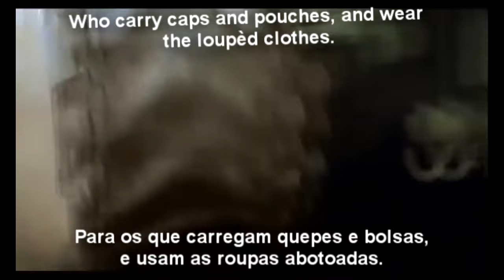The British Grenadiers - Legendado/Lyrics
Eu não sou dono da canção, todos os créditos vão para o Coro de Glee Cornell.

LYRICS:
Some talk of Alexander, and some of Hercules
Of Hector and Lysander, and such great names as these.
But of all the world's brave heroes, there's none that can compare.
With a tow, row, row, row, row, row, to the British Grenadiers.

Those heroes of antiquity ne'er saw a cannon ball,
Or knew the force of powder to slay their foes withal.
But our brave boys do know it, and banish all their fears,
With a tow, row, row, row, row, row, for the British Grenadiers.

Whene'er we are commanded to storm the palisades,
Our leaders march with fusees, and we with hand grenades.
We throw them from the glacis, about the enemies' ears.[N 1]
With tow, row, row, row, row, row, the British Grenadiers.

Then let us fill a bumper, and drink a health of those
Who carry caps and pouches, and wear the loupèd clothes.
May they and their commanders live happy all their years.

TAGS EXTRAS
British Grenadiers, Britain, British Empire, Lyrics, Britannia, Grenade, Fusils, Grenadiers, The Patriot, Lyrics, Full, all Stanzas, World War Two footage, Tea, UK, United Kingdom.
Granadeiros britânicos, Grã-Bretanha, Império Britânico, Letra, Britannia, Granada, Fuzis, Granadeiros, O Patriota, Letra, Completo, completo, Imagens da Segunda Guerra Mundial, Chá, RU, Reino Unido.